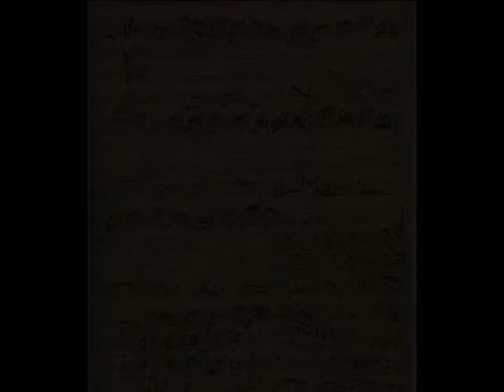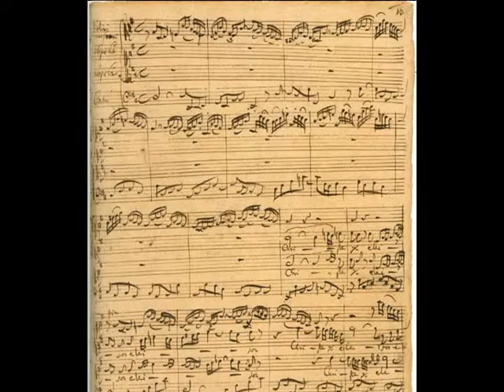Leonard Chong Violin-Bach, Sonata No1 in Gminor-Fugue